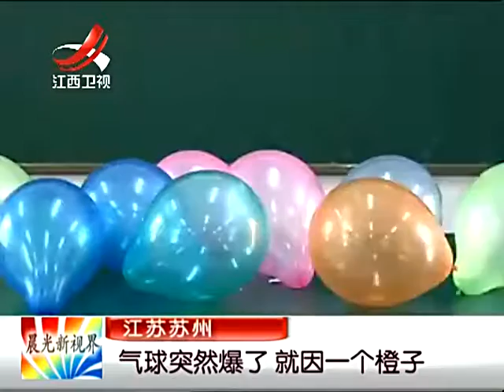江西卫视 果皮爆气球